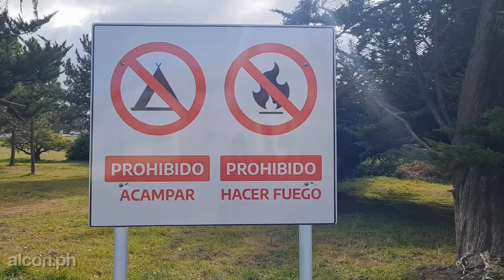Unidad Turística Chapadmalal - Prov. de Bs.As.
Hola, como están todos!, soy alcon.ph y en este video recorrimos en 1 minuto la Unidad Turistica Chapadmalal, ubicada a pocos kilometros de las ciudades de Mar del Plata y Miramar